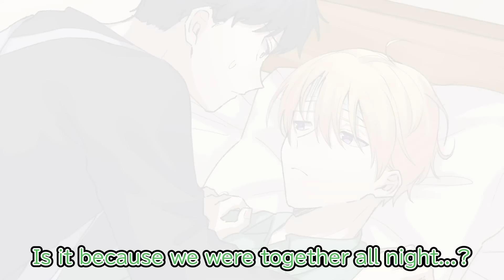【BL Anime】I was sick in bed with cold and my bf came to take care of me. I didn't want him to see...